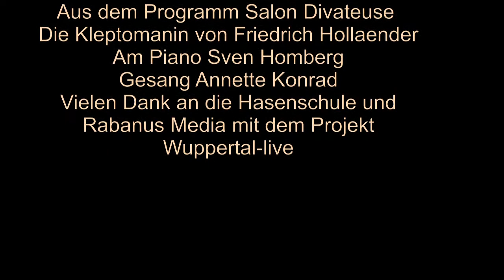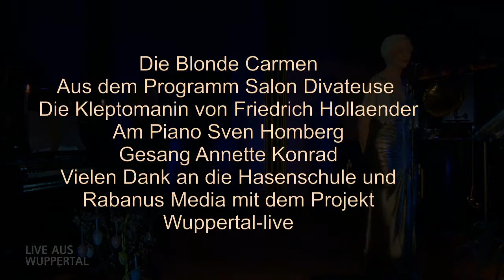Die Kleptomanin Die blonde Carmen Wuppertal live Konzert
Aus dem Programm Salon Divateuse
Die Kleptomanin von Friedrich Hollaender
Am Piano Sven Homberg
Gesang Annette Konrad
Danke an das tolle Team der Hasenschule Wuppertal und Rabanus Media